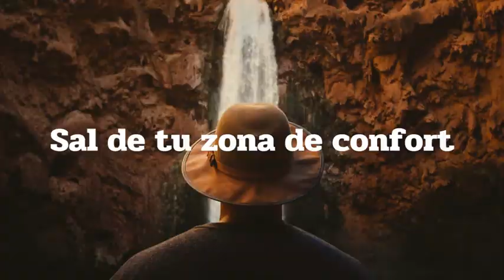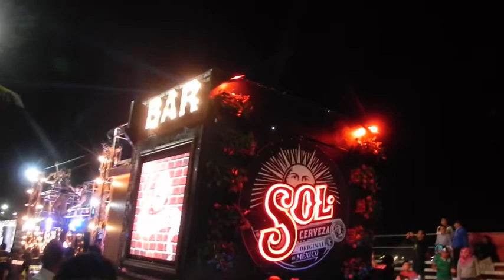Carnaval de Veracruz 2015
Alegría y diversión en el bello puerto de Veracruz